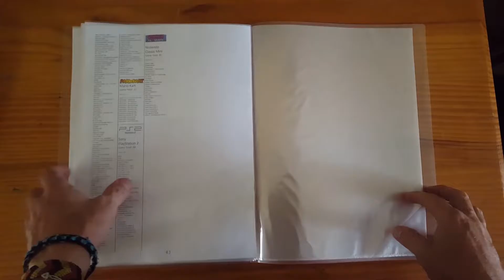DIY Arcade Coffee Table Manual - DINGO SYSTEMS :D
New manual for the new look :D

Dingo Systems - 20 Consoles and 10,000 Games built into a stylish and robust coffee table. Relive the happiest moments of your younger years WITHOUT being sent to your man-cave.